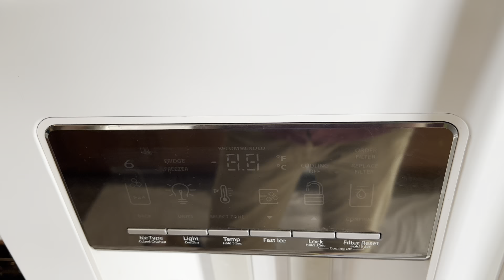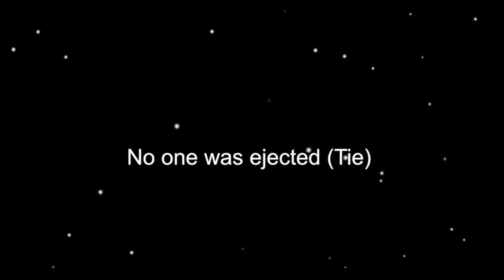AMONG US PLUSH: ALPHA 2! EE Movie!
Also like the video, and turn post notifications on when you do it so then you get notified for all the new videos I post!

Peace out!